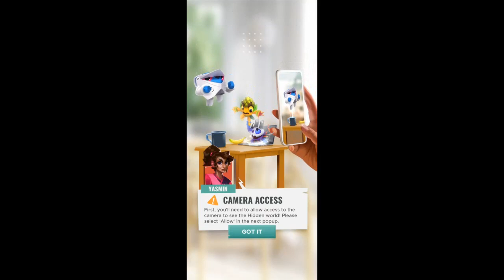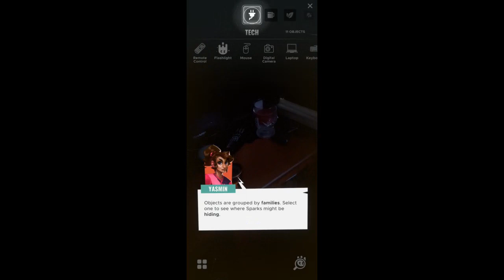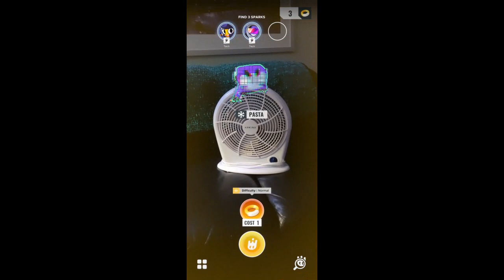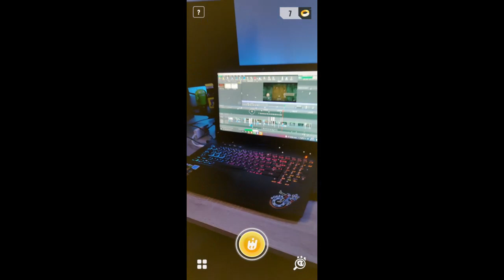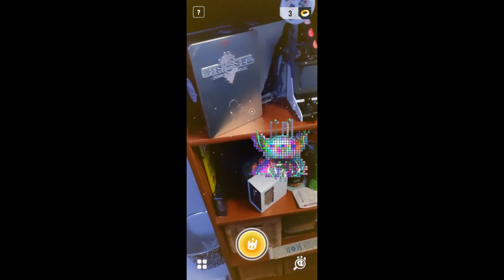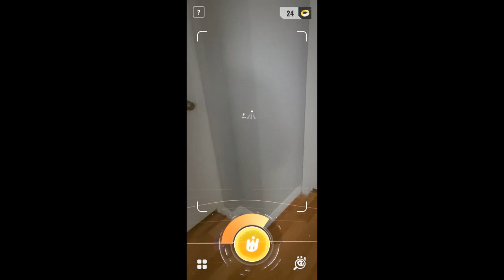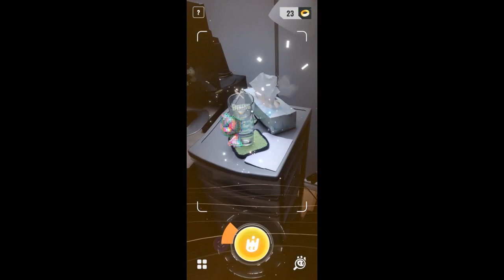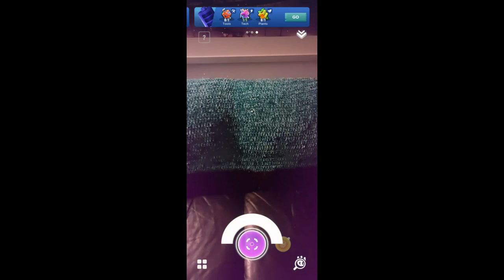Hidden Heroes - Mobile Game Quickplay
New AR game has you travelling throughout the household to find Poke... I mean, Sparks! They are needed to defend Earth from the upcoming Bot invasion.

Let's scan, scan and scan some more in Hidden Heroes, this week's Quickplay!